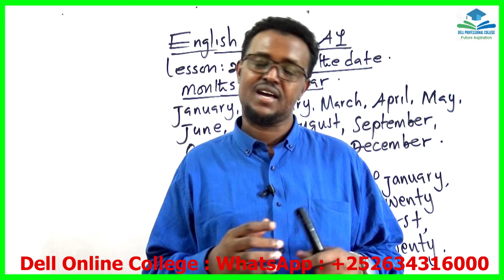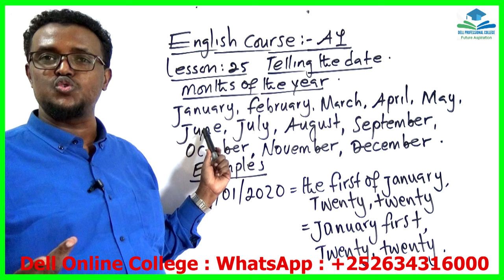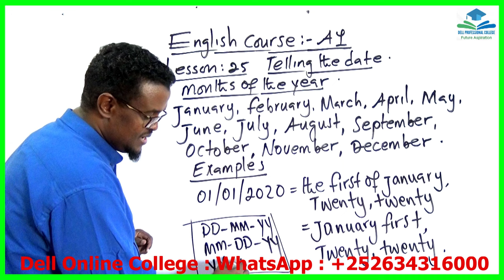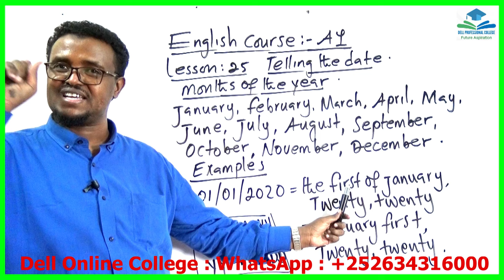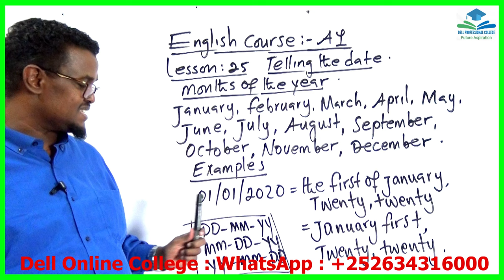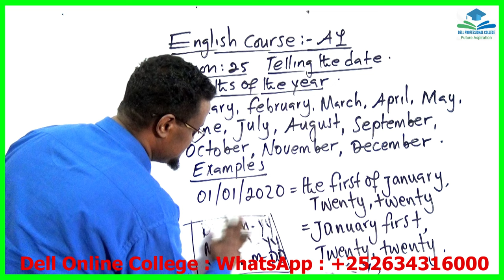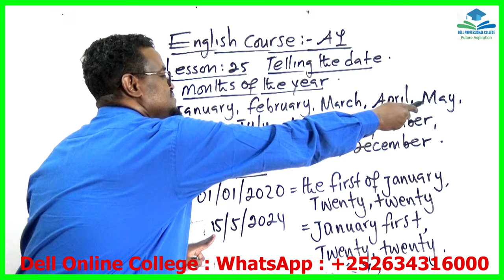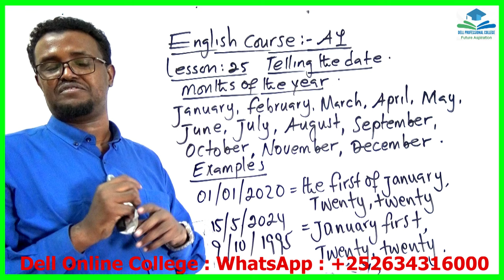English Course_A1_Lesson 25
ku baro hab online ah English, accounting, computer iyo management